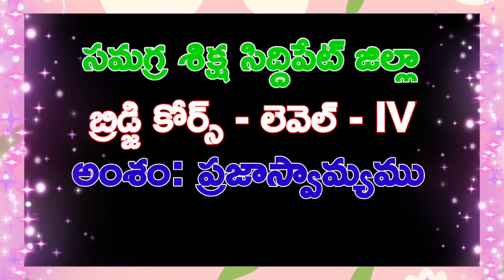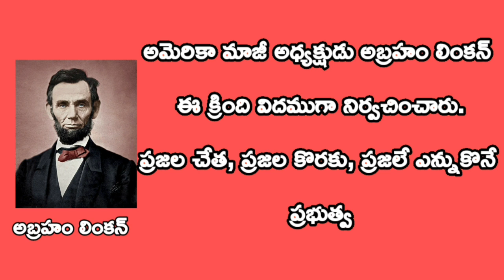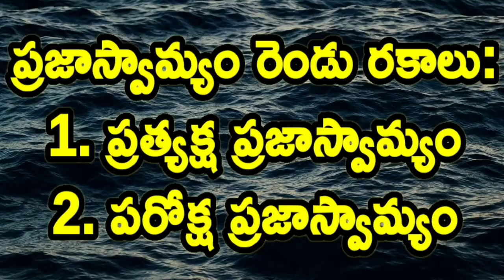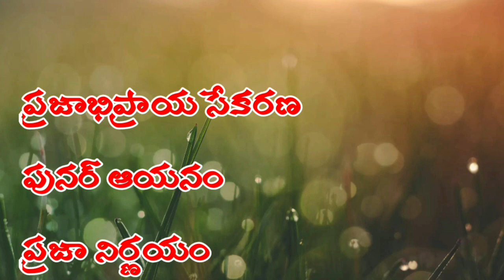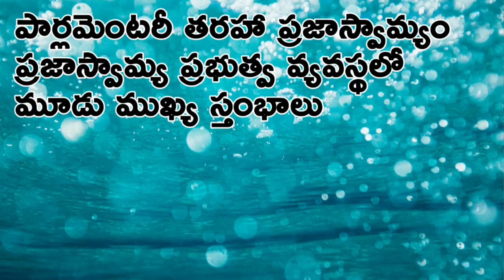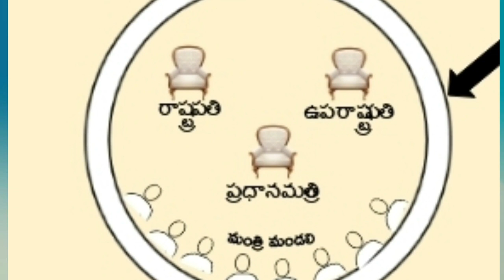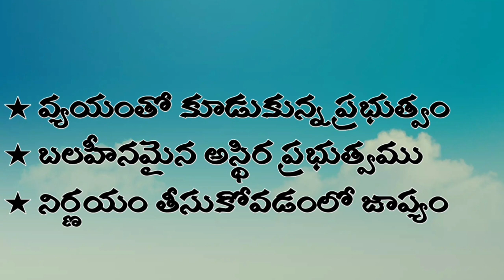DAY 13 BRIDGE COURSE LEVEL IV SOCIAL STUDIES ప్రజాస్వామ్యం